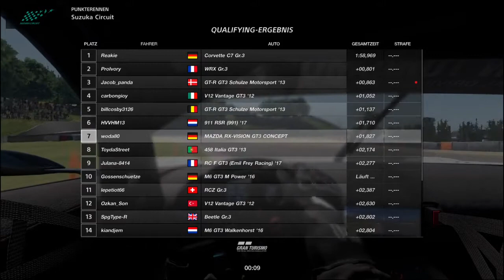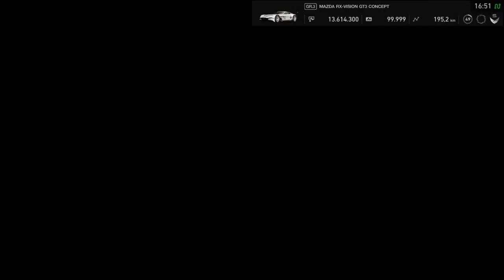Gran Turismo SPORT #89 Nations cup 2021 S1 R4